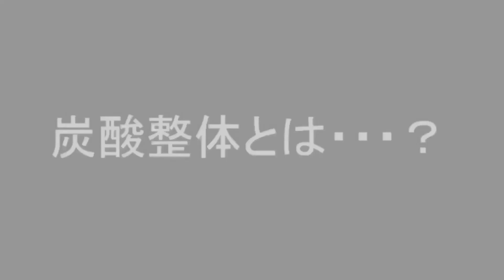【老ける人 】 〇〇の衰えが 老化が進む 健康寿命を伸ばす方法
ショート動画で配信した”【老ける人 】〇〇の衰えが寝たきりにする 若返る方法 "の詳細動画を配信いたします。
◆オンライン老人ホーム開設しました、入所（無料）はコチラ

🔴セラピストさんへ炭酸整体を導入したい方はこちら

◆元ネタショート動画はコチラ
◆あんじ整体院ご予約はこちら◆

◉４０代、５０代の健康や美容をテーマに老化予防の情報

▼作成者紹介
●安治久志

定休日：毎週月曜日、日曜日、祝日

健康寿命を伸ばす方法